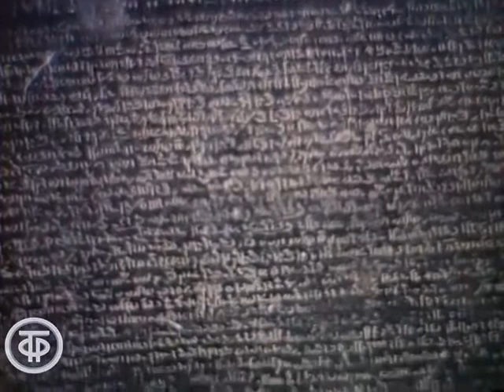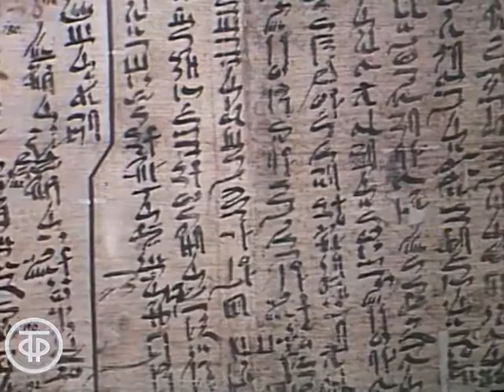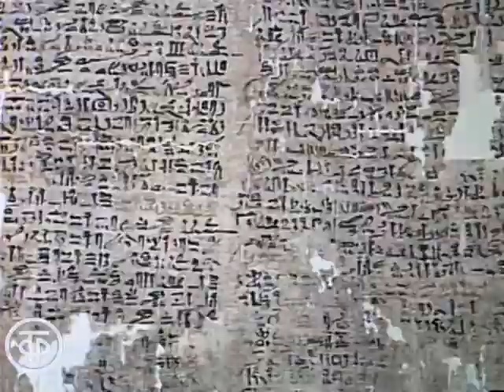Письменность древних египтян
Фрагмент из фильма "История  5 класс  Культура Древнего Египта 1982"